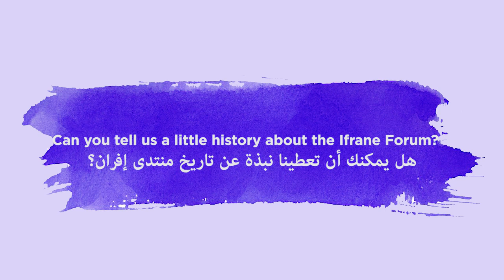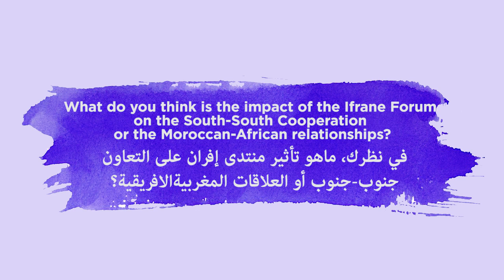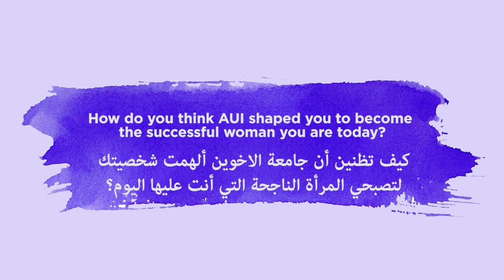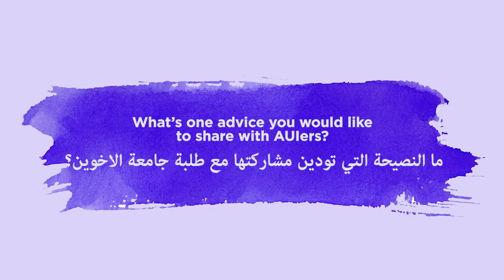Interview with Alumna Khadija Idrissi Janati